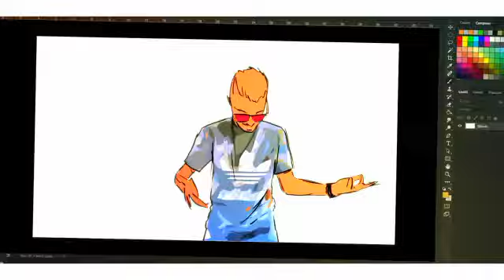Top 5+5 Rapper/Trapper Emergenti EP.10 💀🤘💀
Questo è lo speciale per il decimo episodio di Rapper/Trapper emergenti infatti abbiamo aggiunto 5 Rapper.
Arrivederci..